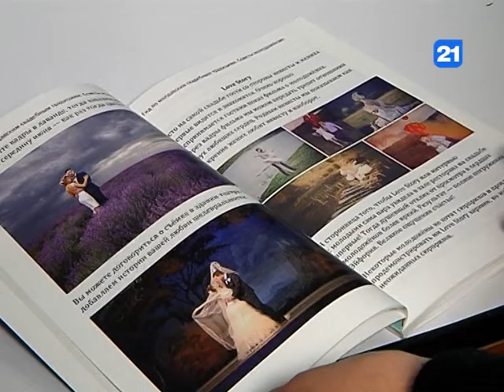Книга Гид по свадьбам Постолатий Supernunta Business news Nunta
Наталья Постолатий "Гид по молдавским свадебным традициям" Supernunta Business news Nunta